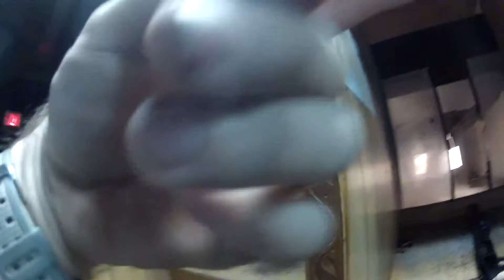Shooting in Guam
had a great time shooting targets @ Dirty Harry's in Tumon